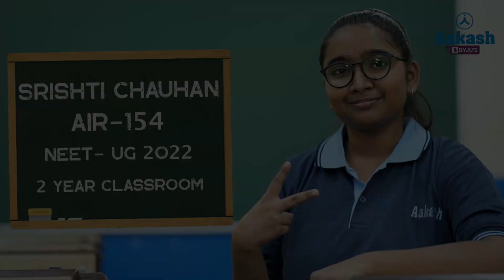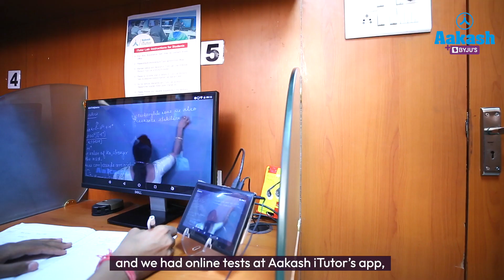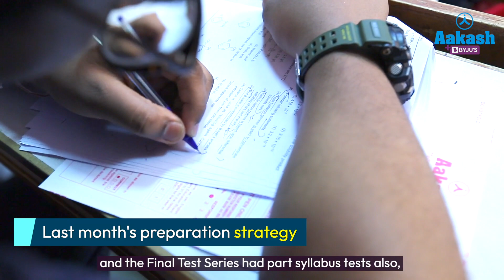NEET Result 2022 | Srishti Chauhan | AIR 154 | Aakash BYJU'S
NEET Result 2022 are announced and Aakashian Srishti Chauhan has secured AIR - 154 in NEET UG 2022. In this video, Srishti talks about his Aakash BYJU'S journey and what kept him motivated throughout the preparation.